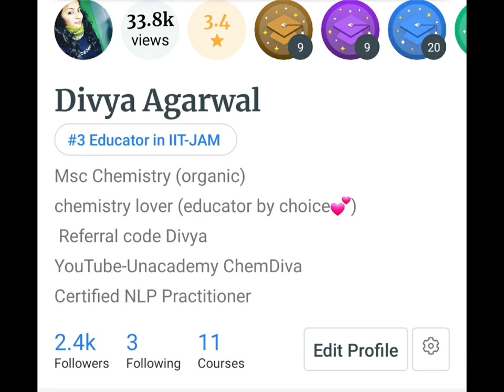Happy Women's Day#gift#Unacademy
follow  for chemistry related free data
1)learn from ur favourite educator
2)Dedicated doubt sessions
3)One Subscription ,Unlimited access